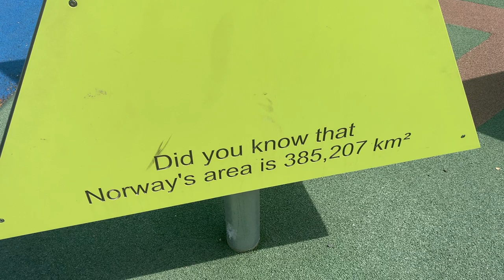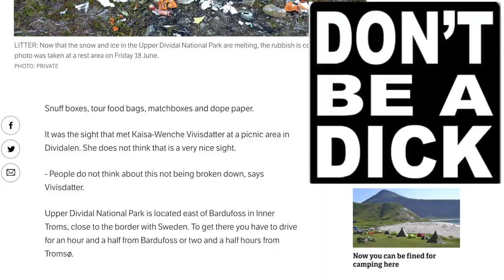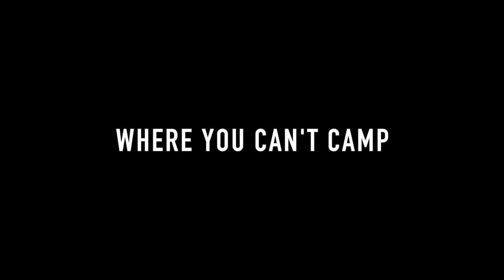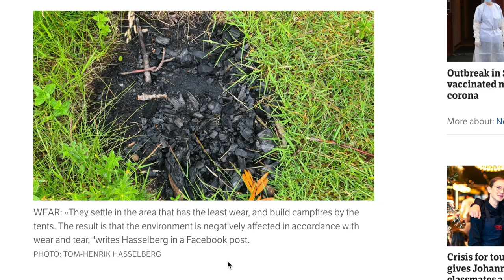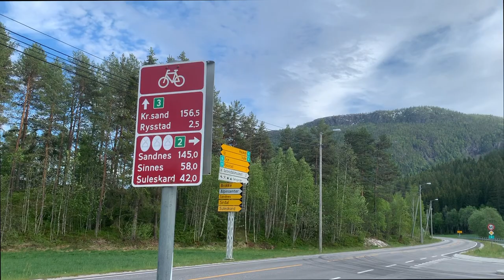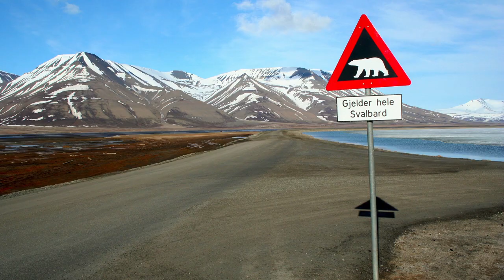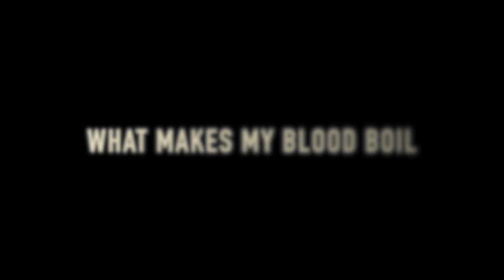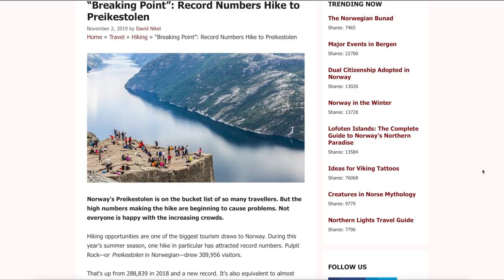BIKEPACKING & WILD CAMPING in NORWAY Pt.1: Rules and Responsibilities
Wild camping while Bikepacking/Bike touring is a good way to keep costs down and enjoy the nature around you. Norway is one of the best countries in the world to wild camp but there's a lot of rules you need to know and understand. In popular places, rules are being tightened, and there are many places you should not wild camp. Follow the rules set out in this video, use your common sense at times, and you'll find many places to spend a comfortable night before you jump back on your bike and continue with your journey.

00:00 - Intro to Wild Camping in Norway
01:32 - Allemannsretten - Right to Roam
02:14 - The Basic Rules
04:20 - Where you Can't Camp
05:42 - Campfires
06:17 - Four Scenarios
09:54 - Wild Animals
11:38 - Wild Food
12:04 - Hazards & Dangers
12:40 - Official Camp Sites
13:12 - Ignorance is not Bliss
14:58 - Final Remarks

for more information about cycling in Norway. The website will be updated in the coming months.